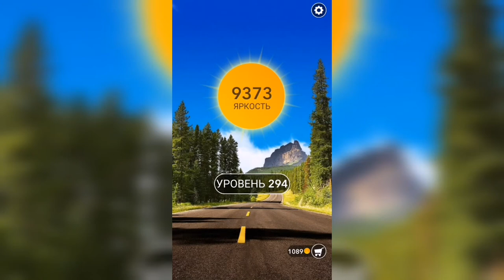Word / Слово Крест: Поиск русского кроссворда / Уровень 294